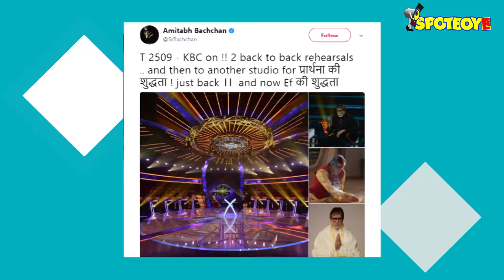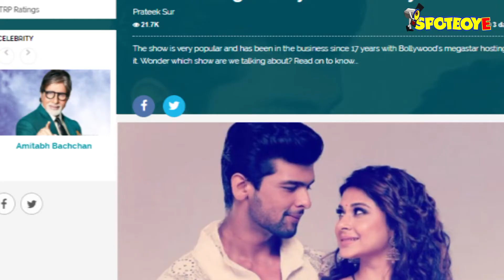Amitabh Bachchan Is Back On-The-Sets Of Kaun Banega Crorepati 9 | SpotboyE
The first pictures from the sets of the 9th season of Kaun Banega Crorepati are out, and who better than the social media savvy Amitabh Bachchan to share the pics on his account.